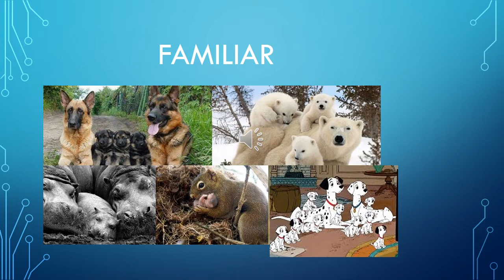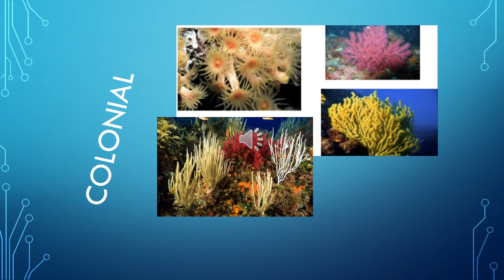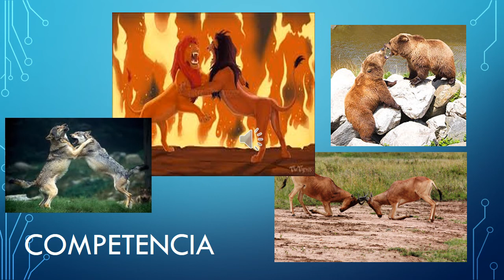3º EGB - Relaciones intraespecíficas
3º EGB - Relaciones intraespecíficas